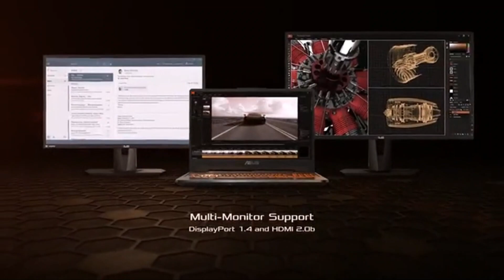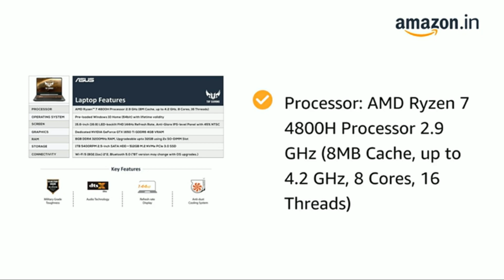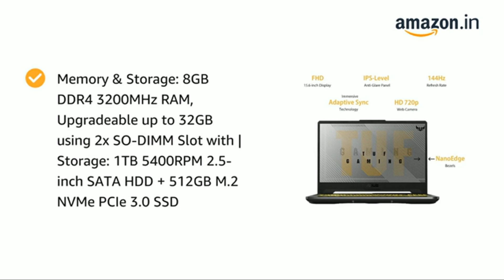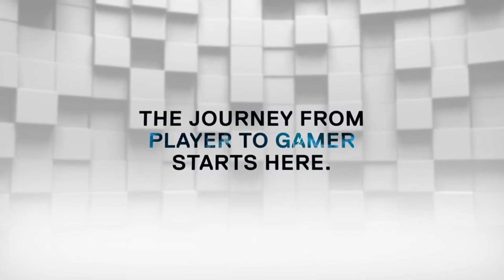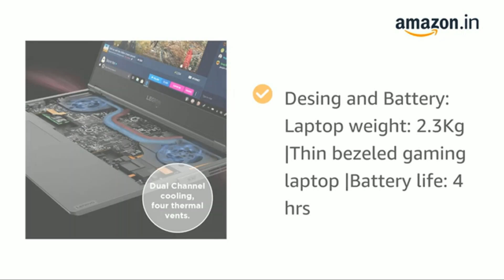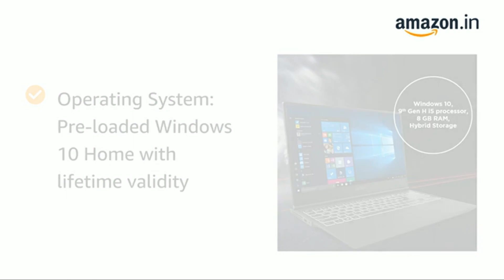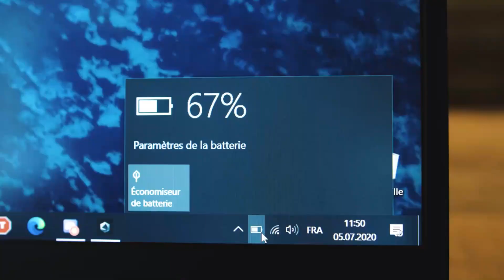Best Laptop Under 90000 | best laptop under 90000 in india 2020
Hello Viewers,

In this video - In this video, we are going to give you a list on 'best laptop under 90000 ' where you can see all types of brands like Asus, Lenovo, Hp, and so on. there is the majority of the laptop comes with Intel i7 or AMD Ryzen series processors.and with 8 Gb Ram,4GB Graphics card. if you are finding the best laptop under 80000 or the best laptop for Video Editing, gaming, and the student use then you are in the right place.
These laptop under 90000 will give you an amazing experience in gaming. As many of these laptops include series like ASUS TUF asus tuf is one of the best gaming series out there from asus in price range of 90,000.

Buying Links - [ Much cheaper price than offline market ]

1.ASUS TUF Gaming A15
2.Dell Gaming-G3 3590
3.ASUS ROG Strix G G731GT
4.Lenovo Legion Y540
5.Acer Nitro 7 AN715-51

Our Recommendations -

Buying links  👇👇

1.Cosmic Byte H11
2.Redragon H120 Wired
3.Kotion Each GS410
4.Cosmic Byte H1
5.Cosmic Byte Spider

1.ASUS VivoBook X507
2.HP 15-BS638TU
3.Lenovo Ideapad S145
4.ASUS VivoBook X407
5.Acer Aspire 3 A315

1.Acer Nitro 5 AN515
4.ASUS VivoBook 14
3.HP Pavilion Gaming
2.ASUS TUF Gaming
5.Lenovo Ideapad S145

Queries solved -
1 - which is best laptop under 90000 ?
2 - which is best laptop under 90000 in india 2020 ?
3 - which is best laptop under 90000 for gaming ?
4 - which is best gaming laptop under 90000 ?
5 - which is best laptop under 90k ?